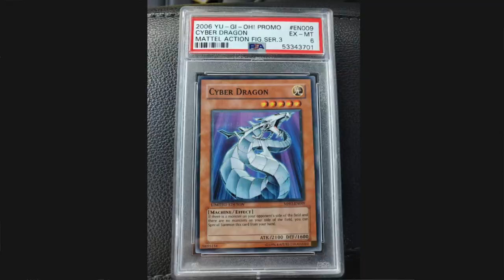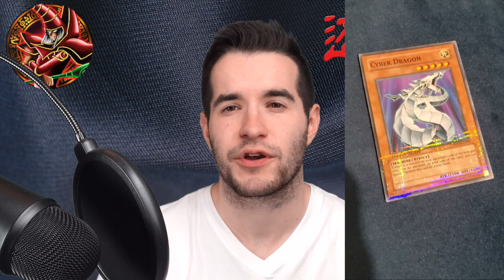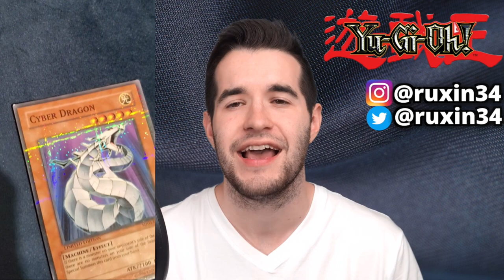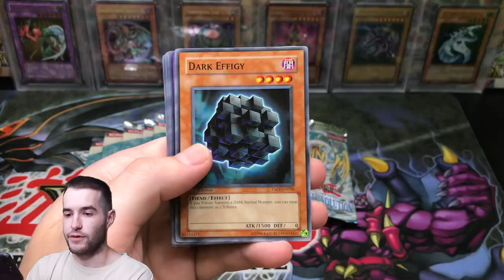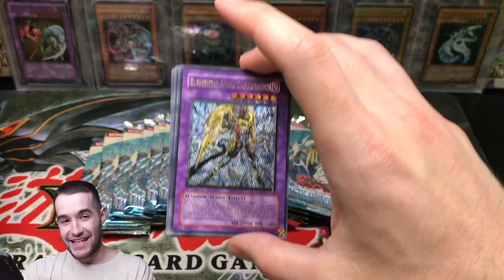The $80,000 Yugioh Card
1) Like the video!
3) Answer the question at the beginning of the video in the comments!

EBAY LINK!

In today's video I will be talking about the $80,000 Yugioh Card, also known as the Mattel Cyber Dragon.